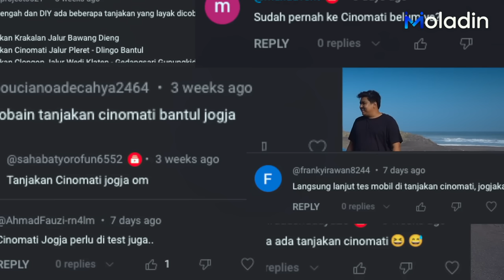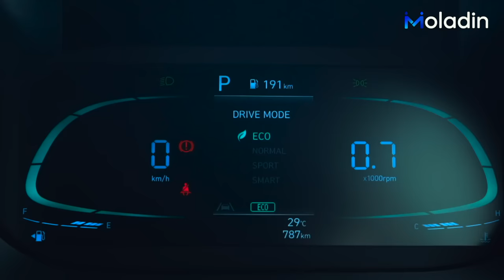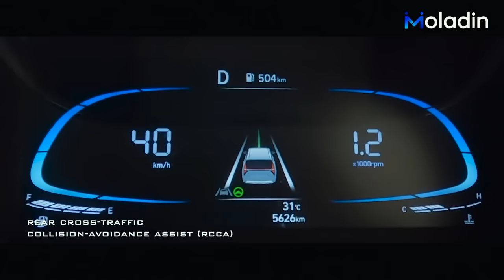Stargazer X Isi 8 Orang Coba Tanjakan Paling Bahaya di Jogja! Berhasil Gak Nih? | Moladin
Setelah menaklukan beberapa tanjakan sebelumnya, saatnya tanjakan Cinomati yang berada di Daerah Istimewa Yogyakarta.

Tidak tanggung-tanggung, kami langsung isi 8 orang di Hyundai Stargazer X untuk mencoba tanjakan yang katanya sangat berbahaya ini. Akankah berhasil?

Credits:
Reviewer:
- Fikri Wahyudi
- Purwandana Budyandaka

Videographer:
- Arief A
- Andre Christian